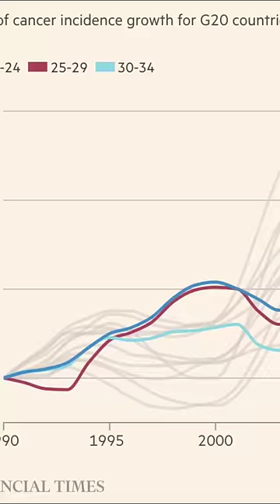Latest Shocking Research Figure About Catherine's Disease: She's In The 10%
The diagnosis of cancer among adults under 50, though accounting for just 10% of cases, is emerging as a concerning trend, especially highlighted by the shock diagnosis of Princess Catherine. Experts are raising alarm over what they describe as an 'epidemic' of cancer among younger individuals.